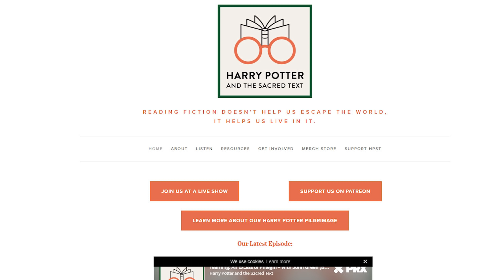The Radical Proposal of Sacred Art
Sacred Art in the form of iconography, liturgy and all that this entails, is a possible door to a world of participative culture which has slowly been closed as modern culture focuses more and more on entertainment.

Upcoming events.

Saturday, October 26, 2019 – 7:00 PM – 9:00 PM
Catholic Art Guild – Symbolism and Christian Art: Past, Present & the Future.

Sunday, October 27, 2019- 10:00AM – 11:00 AM
Parish Hall – Christian Life and Symbolic Living

The outro to my videos was written by Matthew Wilkinson

The music at the opening is Russian Eastern Overture, by Rimsky Korsakov.